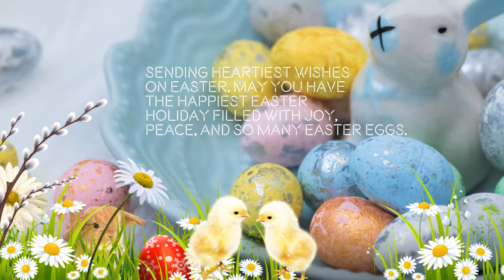Easter animation | ProShow Producer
Just a simple slideshow, let´s call it Easter styles
 I Hope you find it interesting and useful. If you have comments, questions or just want to discuss, do not hesitate to leave a comment here.